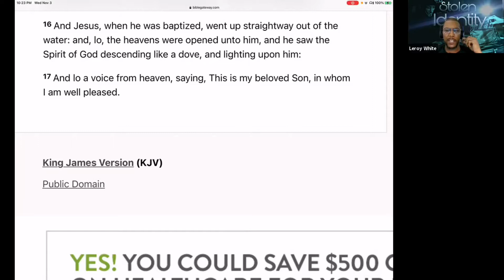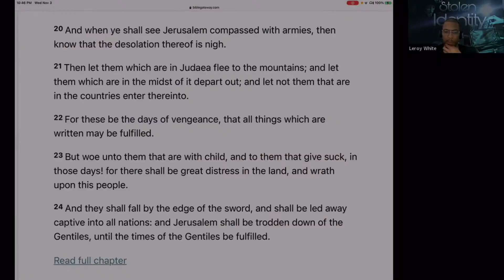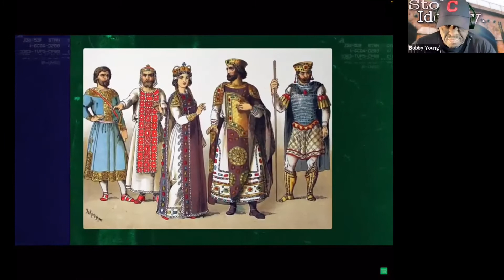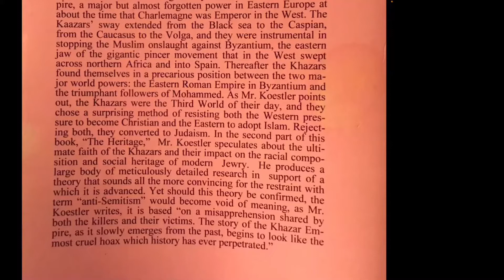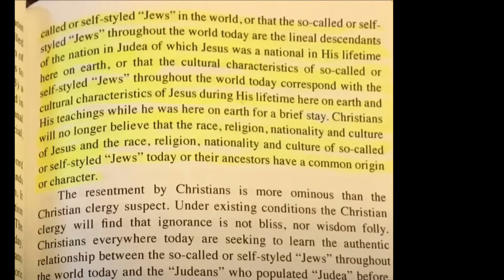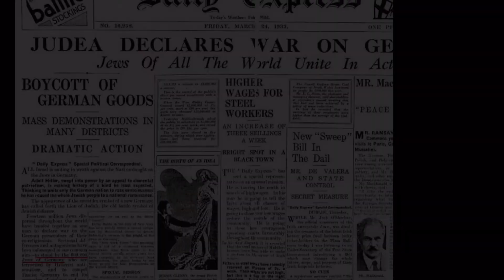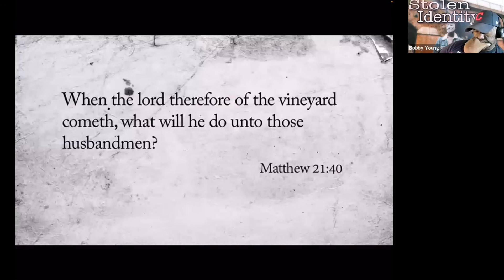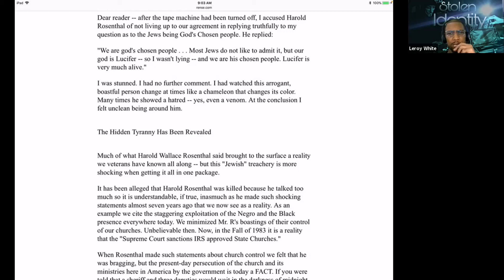Iron Sharpeneth Iron: Stolen Identity Part 3 ( The Deception)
Men’s Bible study about the Stolen Identity of the Israelites.